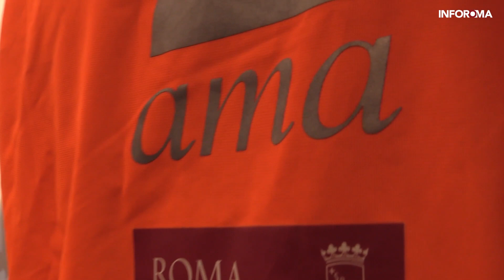INFORoMA WebTV - Operazioni di diserbo - Ama